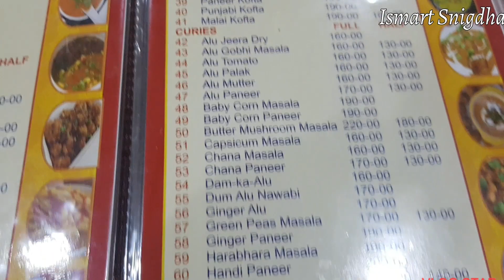Best Food Ever 100% Quality Food. Best Vegetarian Restaurant. Zabardast Food Try It. Ismart Snigdha.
Sidhima_Amma_Kutti